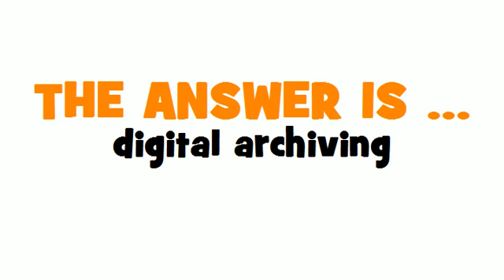GERMAN TRANSLATION QUIZ = digitale Archivierung